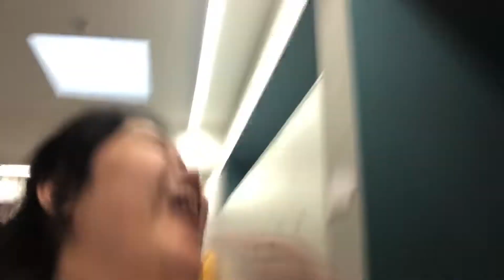A day of my school 🏫 life! (Vlog 61) - March 1,2019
@Gwyneline A.R
@The Rabanes Family

Musical.ly: @Gwyneline